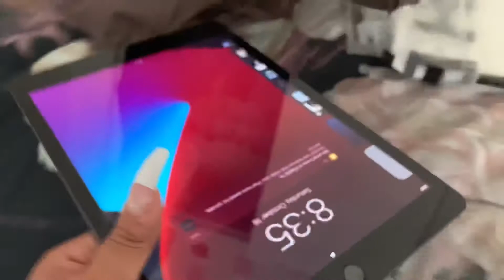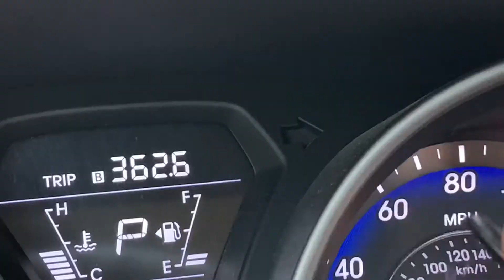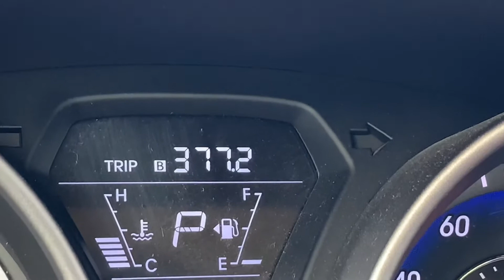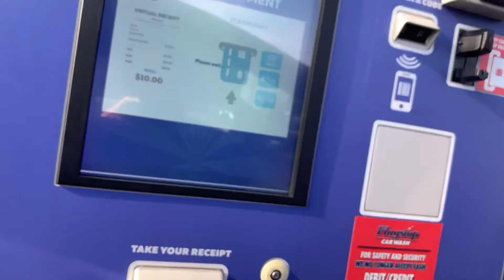trying to have a “productive” day after an EMOTIONAL week .. *called off work*